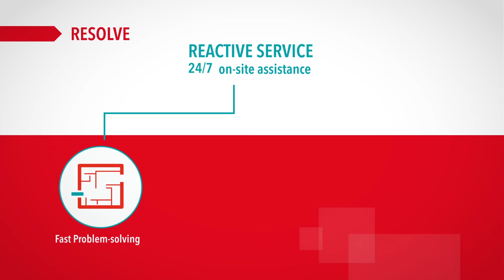OCME - SERVICE CONTRACT - Optimum care means optimum performance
The service contract is another great key to your serenity: ! Rely on our expertise to anticipate any eventual problem, but also on our responsiveness for a maximum assistance support. For your peace of mind's sake and for long terms savings: a little investment goes a long way...